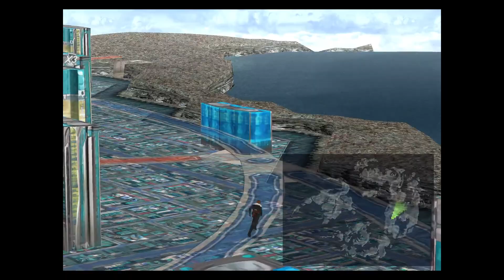Final Fantasy VIII [ไฟนอล8] - ตอนที่.13 Esthar - Luna Base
วีดีโอชุดของ Final Fantasy VIII นะครับ
Ep.13 เป็นช่วงตั้งแต่ที่มาถึง Esthar ไปจนถึง Luna Base